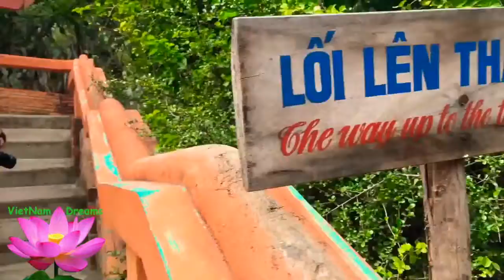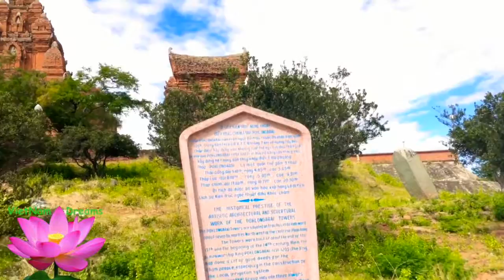Check-in Phan Rang | Po Klong Garai Tower | Tháp Chăm Pô Klông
Tháp Pô Klông Garai, ở Phan Rang | Check-in Ninh Thuận
Po Klong Garai Temple is a Cham religious complex located in the Cham principality of Panduranga, in what is now Phan Rang in southern Vietnam. It was built in honor of the legendary king Po Klaung Garai, who ruled Panduranga from 1151 to 1205, by the historic King Jaya Sinhavarman III
According to legend, Po Klong Garai (Cham language : Dragon king of J'rai people) started life as a lowly cowherd, but became king of Champa by destiny, ruling wisely and for the good of the people. When the Khmer of Cambodia invaded his kingdom, he challenged them to settle the matter peacefully in a tower-building contest. Po Klaung Garai prevailed in the contest, thereby obliging the invaders to return home. After his death, Po Klaung Garai became a god and protector of the people on earth; it is said that the tower he built in his contest with the Khmer is the tower that today is known by his name.
The Cham King Jaya Simhavarman III (Viet: Chê Mân) is credited with constructing the tower in honor of Po Klaung Garai toward the end of the 13th century. However, the presence of several steles from an earlier period suggests that Jaya Simhavarman may merely have restored and added to structures that were already in place.

An inscription, dated 1050, at Po Klong Garai commemorated the military victory of two Cham princes (presumably representing the northern dynasty of Indrapura headquartered near Mỹ Sơn) over the people of Panduranga in southern Champa. According to the inscription, the victorious princes celebrated by erecting two lingas and a victory column.
The temple of Po Klaung Garai belongs to what is known as the Thap Mam Style of Cham art and architecture. It consists of three brick towers: a main tower with three stories, a smaller gate tower, and an elongated tower with a saddle-like roof. The group of buildings is well preserved, and "is distinguished by the purity of its outlines and the austerity of its decor." Over the front door of the main tower is a sculpture of the god Siva that is regarded as one of the masterpieces of the Thap Mam Style. The remaining images are less impressive, revealing "an art in terminal decline, due to its stiffness and arid workmanship." The tower with the saddle-like roof is said to be dedicated to the God of Flame, Thang Chuh Yang Pui.

The primary religious image in the temple is a mukhalinga of the 16th or 17th century. A mukhalinga is a linga with a human face. In general, the linga is the emblem of the Hindu god Siva, but the Cham say that this one is a statue of King Po Klaung Garai. The temple is still the site of Cham religious festivals. (Wiki)